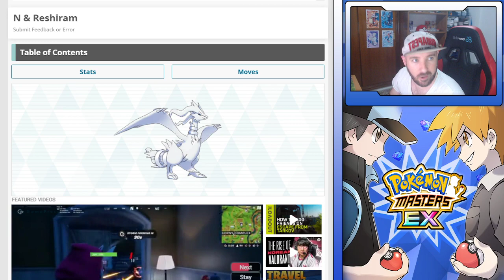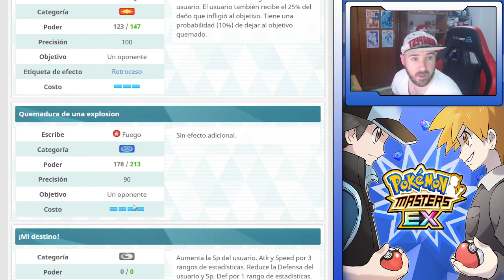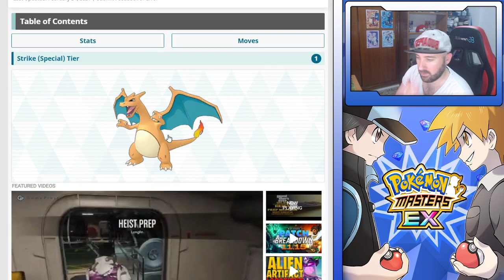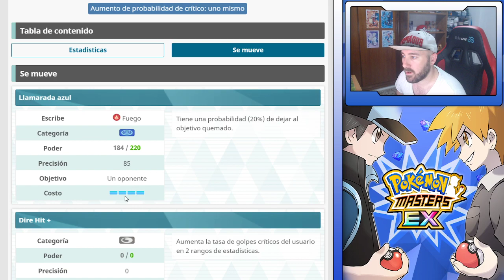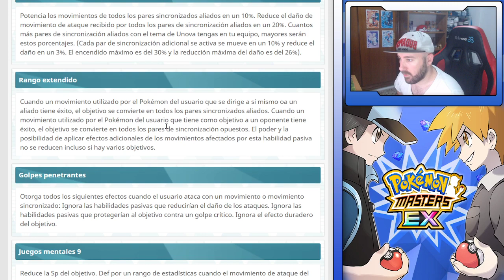N vs LIONEL vs RED ¿CUAL ES MEJOR FUEGO? - Pokemon Masters Ex